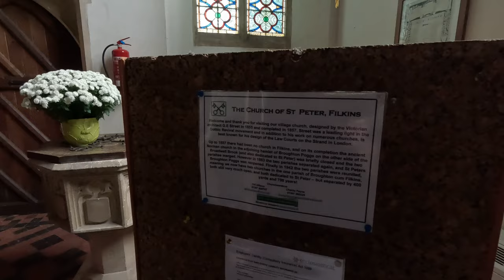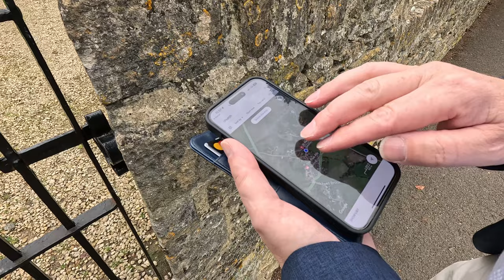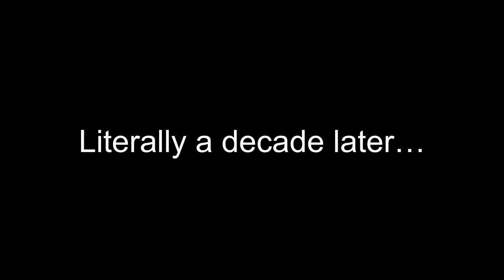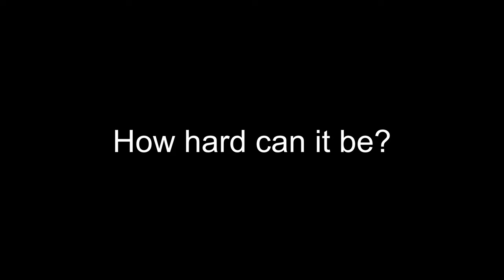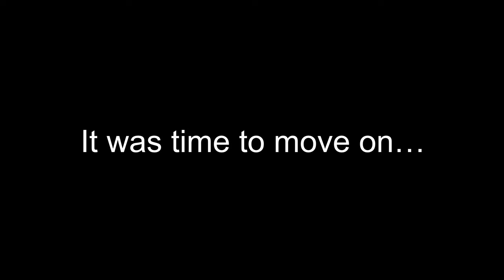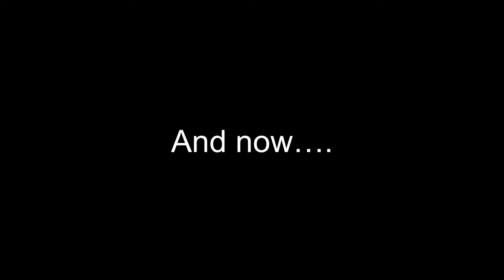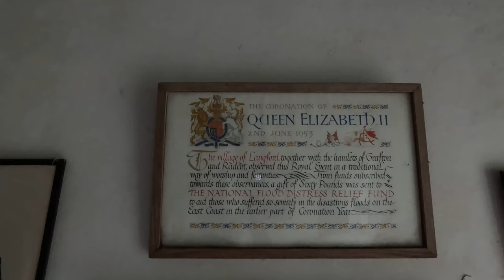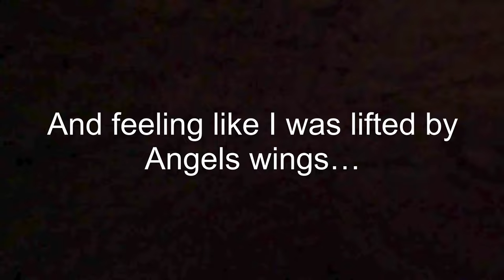Rick and the Vic climb Rapunzels Tower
In this weeks exciting episode: Rick looks for a troll under a bridge, Alex gets covered in dust, and they both get very lost - more than once! .Oh yes, and lose an Ancient Church! Join us as we explore 2 more churches in the Cotswolds.

Check out Rick's Video for 4 theories on the presence of Yew trees in churchyards!